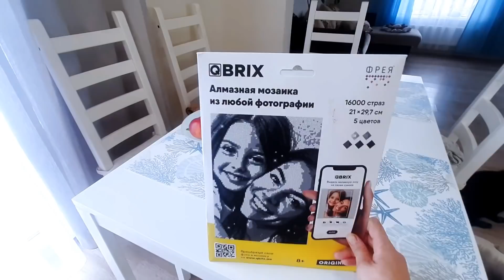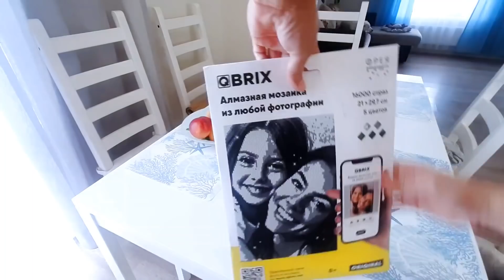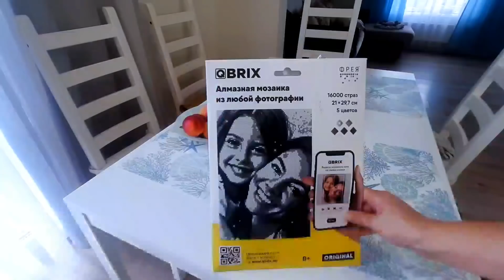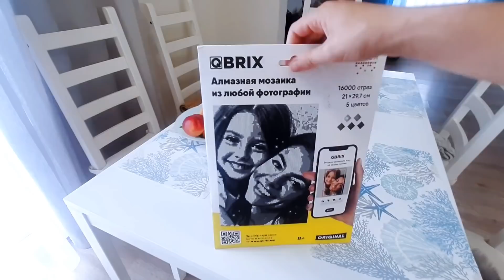VLOG: КАК ВАМ ТАКОЙ ВАРИАНТ? ОДИН ИЗ ПОДАРКОВ ДЛЯ МАМЫ ОТ QBRIX!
Алмазная мозаика QIBRIX

ПЕРЕЕХАЛИ НА ЮГ
ПОДДЕРЖИ ПОДПИСКОЙ
ПОДЕЛИСЬ НАШИМ ВИДЕО СО СВОИМИ ДРУЗЬЯМИ